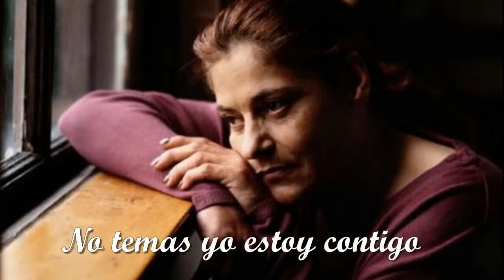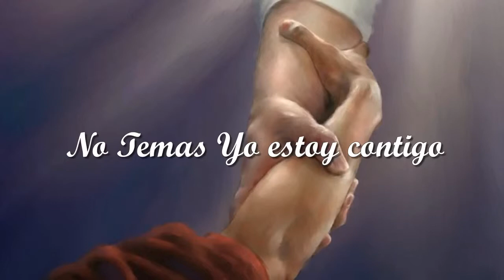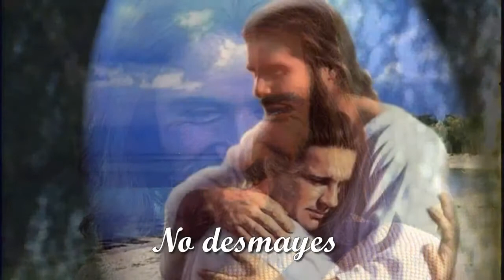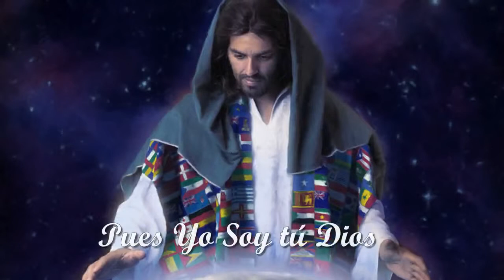Canciones de Vida - No Temas (PALABRAS)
CANCIÓN INSPIRADA EN YESHAYAH 41:10____ Grande y Glorioso es el Adon, 365 días tiene el año Gregoriano y 365 veces 1 por día nos dice en las Escrituras "NO TEMAS". COMO ESCRITO ESTÁ: Mi Carne y mi Corazón desfallecen más la roca y mi porción eres tu Eloha para siempre__Porque te abates oh alma mía, espera en eloha, porque aun he de alabarlo; salvación mía y elohim mío!!!